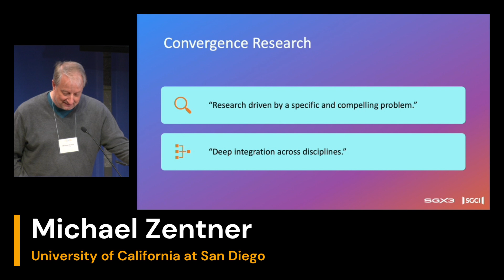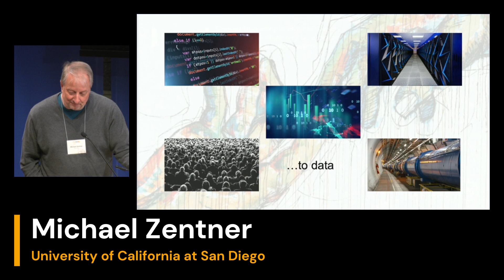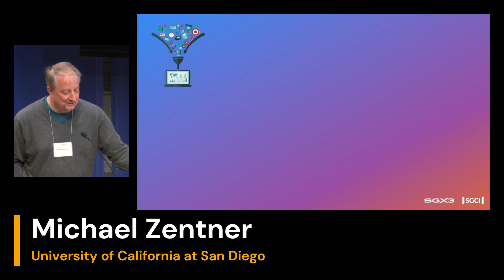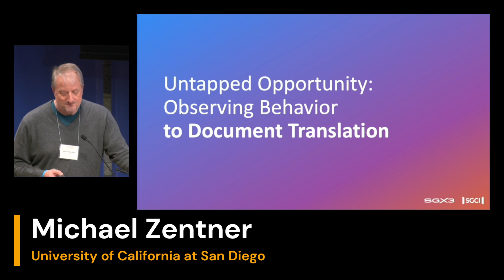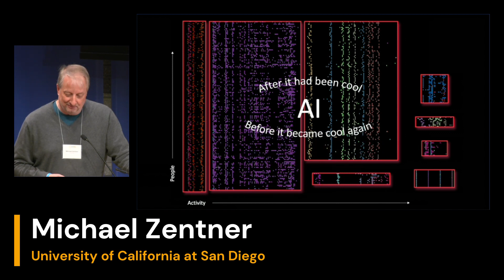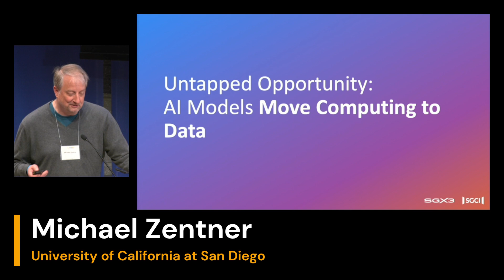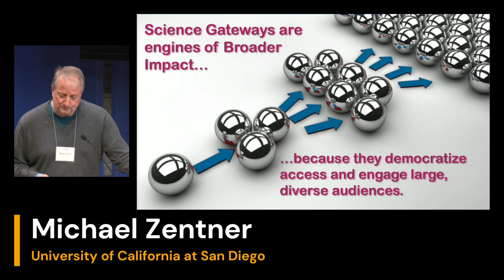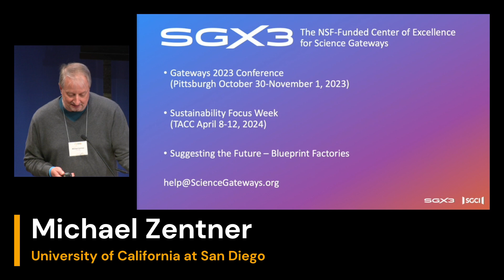Plenary Talk: Potential of Accessible Research and Education via Science Gateways by Michael Zentner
Recording of Plenary Talk "Untapped Potential of Broadly Accessible Research & Education via Science Gateways" by Michael Zentner of the University of California at San Diego.  Given on October 6, 2023 as part of the 2023 I-GUIDE Forum, Harnessing the Geospatial Data Revolution for Sustainability Solutions, held at Columbia University in New York City October 4-6, 2023.